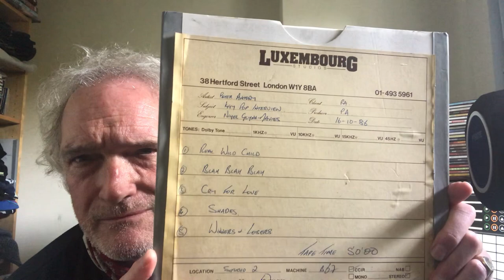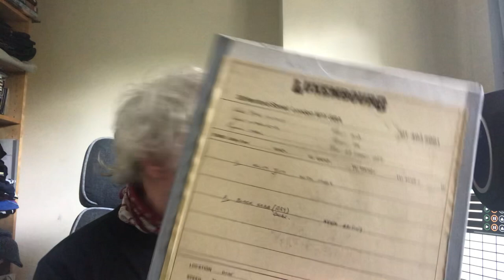Radio Luxembourg 208 / Interviews!